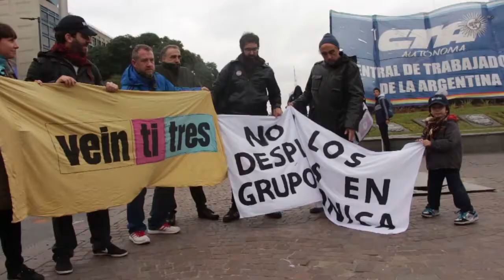8J: Contra los despidos y la precarización laboral en el gremio de prensa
Trabajadores y trabajadoras de prensa marcharon en el centro porteño en defensa de convenios y estatutos laborales, contra la precarización, la flexibilización en los puestos de trabajo y los despidos que, según datos arrojados por los diferentes sindicatos, llegan a los dos mil quinientos. En el día del periodista, los trabajadores del gremio denuncian que la emergencia que afronta el sector perjudica a la comunidad, restringe la pluralidad de voces y la calidad del sistema democrático.

"Hay una buena noticia, y es la organización, la solidaridad y las herramientas gremiales que hemos sabido construir (...) Los trabajadores de prensa ahora tenemos una organización, somos parte de la clase trabajadora y damos por tierra esa idea del periodismo como un impulso individualista y de egos" afirmó Tomas Eliaschev, secretario de derechos humanos del Sipreba. Sindicato de Prensa de Buenos Aires​ y trabajador de prensa de la revista Veintitres, recientemente cerrada por el grupo Crónica que dejó así a 14 familias en la calle.

La marcha fue convocada por la Mesa Nacional de Trabajadores de Prensa en la que se nuclean decenas de asociaciones y sindicatos del sector, movilizando desde el Obelisco hasta el Ministerio de Trabajo. Pablo Giménez, Secretario General de la Asociación de Prensa de Santa Fe​ declaró: "La tan mentada calidad democrática está siendo avasallada porque se están cerrando medios, se están cerrando diarios, se están cerrando radios y por lo tanto se está afectando gravemente la democracia".

Los trabajadores denuncian que en este Día del Periodista la tarea que corresponde realizar es la defensa de los puestos de trabajo. "Los convenios de trabajo no se están aplicando en la provincia. En la ciudad de La Plata los trabajadores y las trabajadoras de los medios digitales cobran un salario de siete mil u ocho mil pesos totalmente en negro. Eso es la mitad del sueldo que marca el convenio colectivo" manifestó Estefania Velo​, integrante del Sindicato De Prensa Bonaerense​.

El periodista Alejandro Bercovich llamó a todos los trabajadores y trabajadoras de prensa a unirse en torno al reclamo y aseguró que "la pauperización de las condiciones de trabajo hace que la información sea peor para el público".